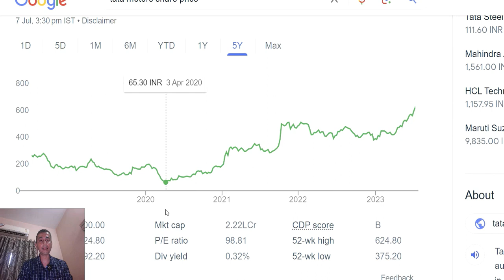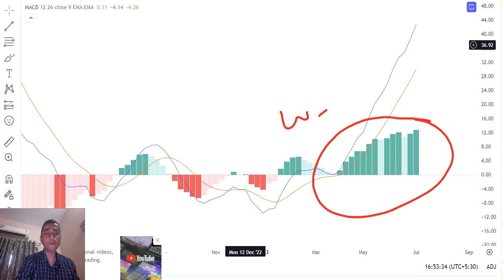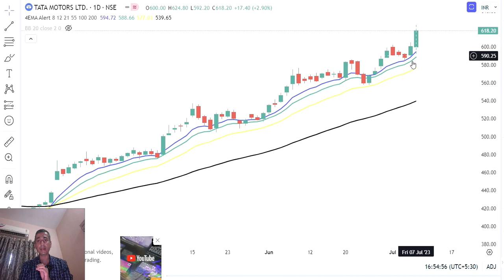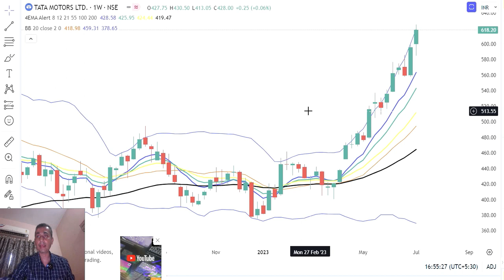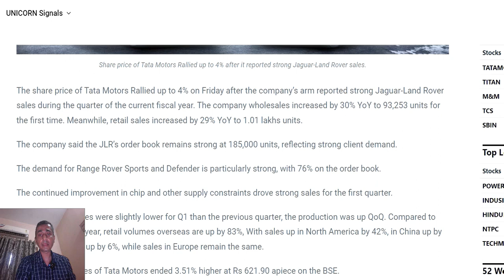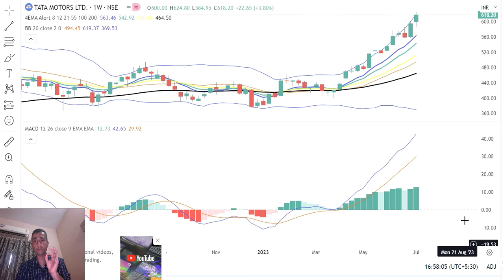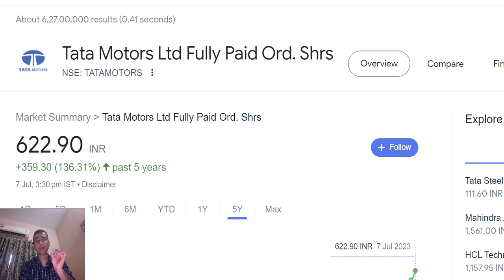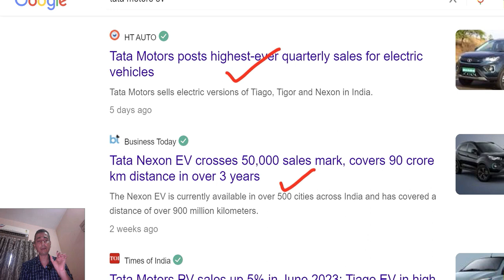TATA MOTOTRS SHARE (लॉटरी लग गई)✅ RATAN TATA 🔵 TATA MOTORS BREAKING NEWS 🔵TATA MOTORS ANALYSIS 🔵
tata motors dvr share price
tata airlines share price
tata motors share price target tomorrow
tata motors share price target next week
tata nexon ev share price
tata shares list
tata motors share price target
tata motors analysis report
tata motors last 5 years return
tata motors results
tata power share price
tata motors fundamental analysis moneycontrol
tata motor share target
tata motors share price target 2025
tata motors news today
tata motors share news
tata motors share price target motilal oswal
tata motors q4 results date
tata motors quarterly results
tata motors q3 results 2023 date
tata motors q3 results date
tata motors dividend 2023
tata motors news
tata motors dvr rsi
tata motors dvr share price nse india
tata motors ltd dvr share price chart
tata motor analysis
tata motors dvr fundamental analysis
StocksAdvisor
tata motors rsi chart
tata motors reports analysis
Stock Market का Commando
marketmaestroo
Share Market Analysis
Trade Tak
Long Term Shares
TradingWithVivek
pranjalkamra
RaghavsValueInvesting
tata shares list
tata all share price
tata penny stock list
tata group share
tata electric share price
tata group share price graph
tata group subsidiaries